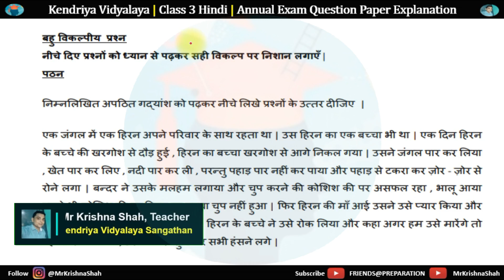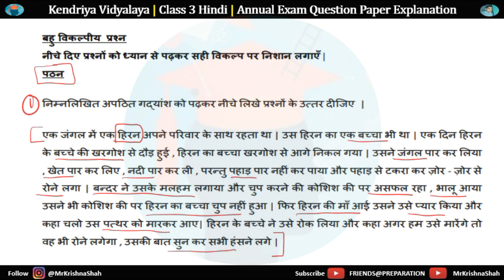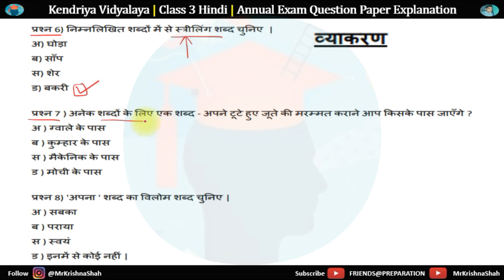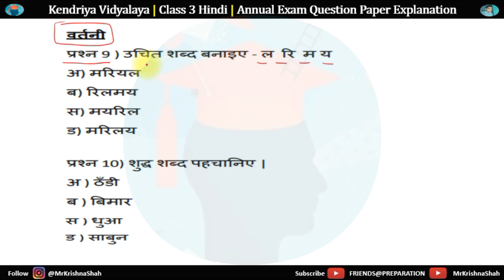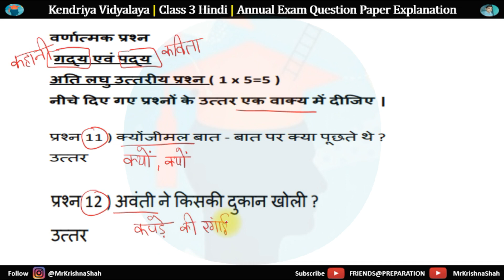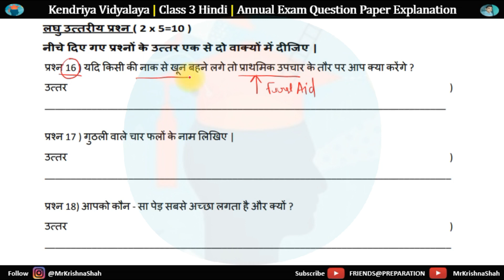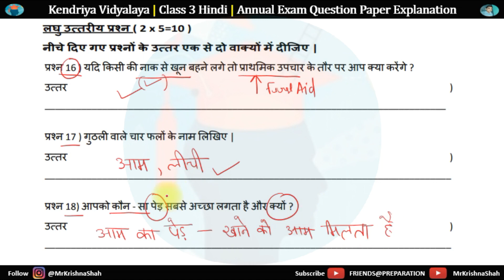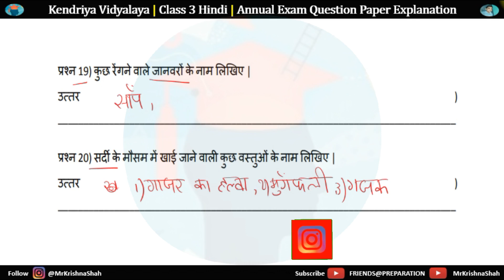Class 3 Hindi Annual Exam 2024 Important Questions (KV)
🌟 Dive into the comprehensive explanation of the Class 3 Hindi Annual Exam 2024 question paper from Kendriya Vidyalaya (KV)! Join us as we break down each question, providing valuable insights and tips to help students understand the concepts thoroughly. Whether you're a student preparing for the exam or a parent looking to support your child's learning journey, this video is your go-to guide for a detailed walkthrough of the KV Class 3 Hindi exam. Boost your confidence and excel in your studies with our insightful analysis. 📚✨

Follow the FRIENDS@PREPARATION for more insightful content.

for valuable educational discussions.